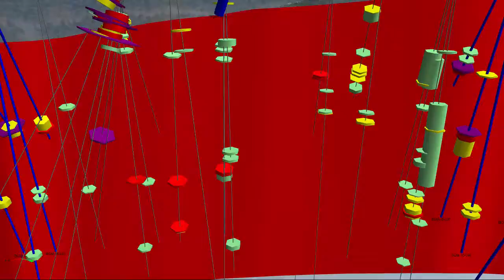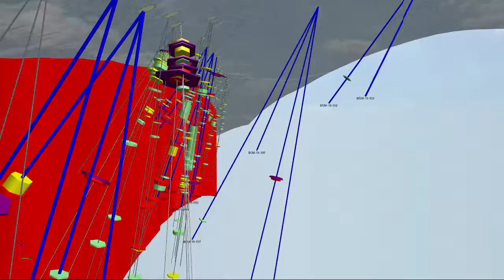Barkerville Gold Mines - TSX.V:BGM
Armed with new leadership, BGM is focused on finding and mining high-grade gold deposits across the breadth of British Columbia's Cariboo Mining District, one of the most celebrated and prospective gold districts in Canada.